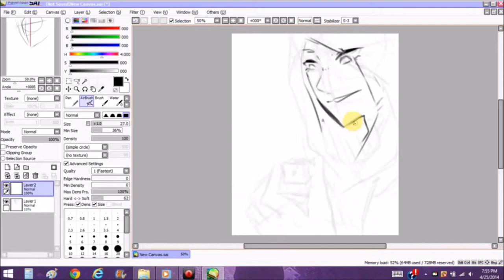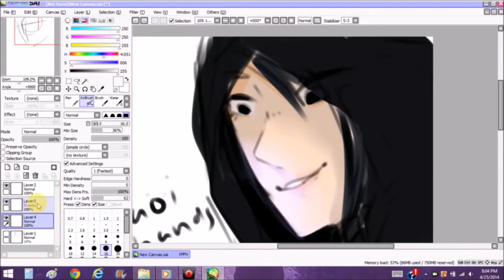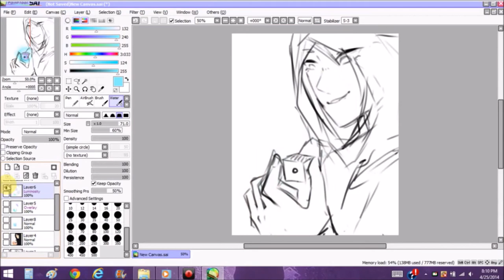Dicer-Doodle-Paint Tool Sai- Speed drawing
A quick doodle i did in experiment of my new face manhwa Dice: the cube that will change everything. I would check it out if you have the time!
Not so much editing this time, sorry!